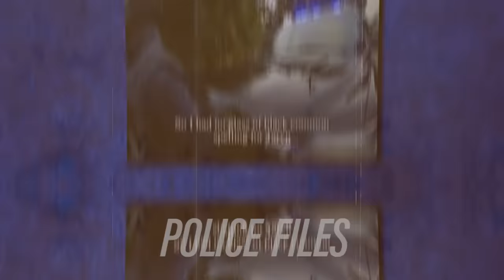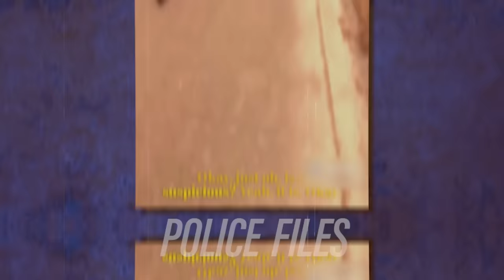Racist Cop Realizes He Messed With The Wrong Person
Today we'll be looking at corrupt and racist cops messing with the wrong person and getting instant karma!